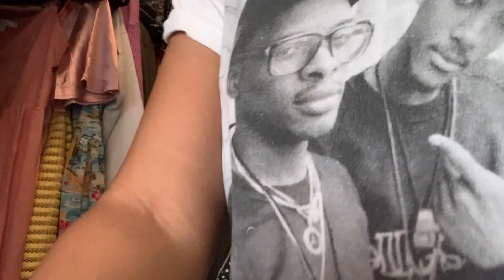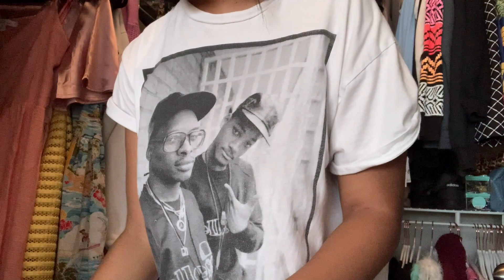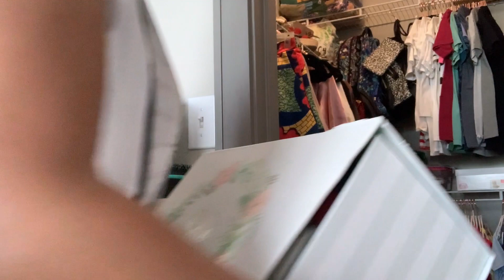Clean Out the Closet With Me (Part 1)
Hey, y'all! Welcome to a Clean With Me video! Today, I am cleaning out my closet while singing, dancing, and entertaining my sweet niece. Hopefully, this motivates you to get some cleaning and decluttering done, too.

I would also appreciate all likes and shares! There is more cleaning, lifestyle, reading, and teacher content coming soon!